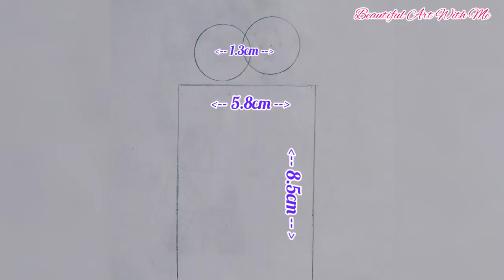How to draw couple | Romantic couple drawing | Step by step for beginners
In this channel I also try to show the easiest way of drawing.From here you can improve your drawing skills.Hope you can enjoy my videos.

Beautiful Art With Me
couple drawing
how to draw a couple drawing in love step by step
couple hug drawing
girl drawing
ladki ki drawing
ladki ka sketch
how to draw
how to draw a couple
drawing video
portrait drawing
face sketch
artist
art video
face drawing
how to draw a couple drawing
drawing tutorial
easy drawing
pencil sketch
propose drawing
romantic couple drawing easy
girl drawing
easy drawing
drawing
drawing couple
pencil drawing
couple drawing easy
simple drawing
easy drawings
sketches
draw couple
drawings
drawit
Couple Drawing Easy
Couple Drawing
Draw Couple Very Easy